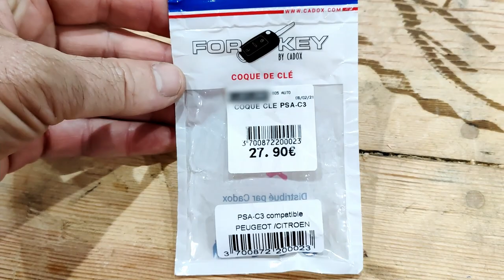Je remplace la coque de ma clé SANS GRAVER la clé !!! (même si ce n'est pas prévu pour ça 🤔)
Dans cette vidéo je remplace la coque de cette clé abîmée par une nouvelle coque MAIS sans graver la clé. La coque de remplacement que j'ai acheté est prévue pour être gravée mais je décide de faire autrement.

Mon SHOP sur UTIP (plateforme de DON française)??
Un pourboire? C'est ICI sur UTIP(plateforme de DON française)

Mon Instagram secondaire: pm_production65